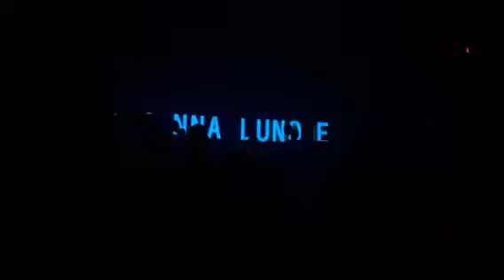Anna Lunoe b2b Mija LIVE Houston, TX